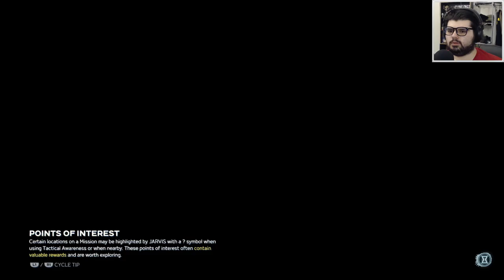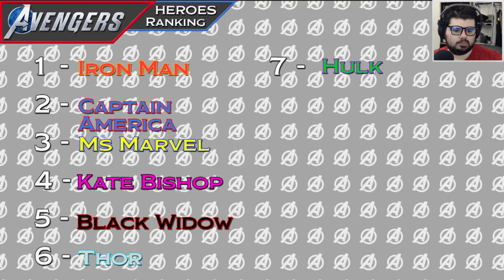DON'T CALL HER KATIE - Marvel's Avengers: Taking Aim DLC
The first expansion to the game and its first new hero Kate Bishop. And its not that bad.